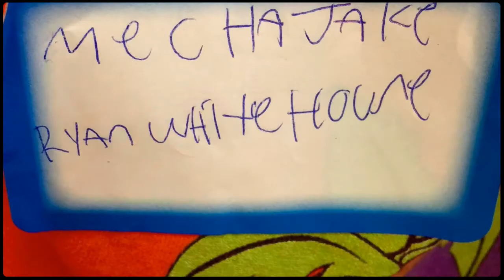ASM Weekend, take 1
The "you didn't see my climb the wall" version